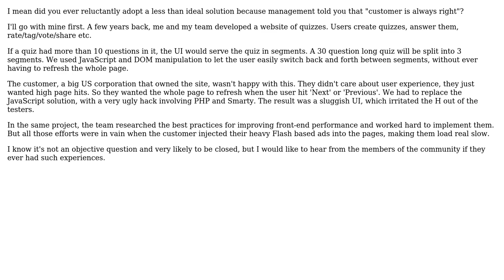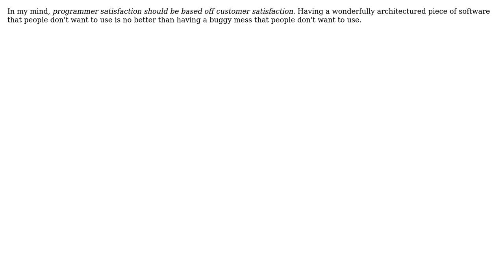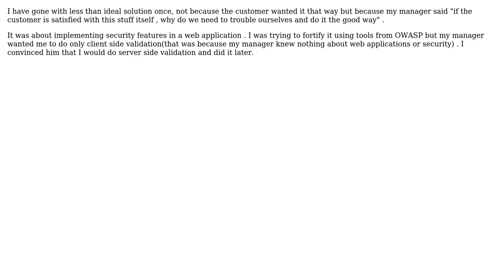Have you ever had to sacrifice programmer integrity for customer satisfaction?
Software Engineering: Have you ever had to sacrifice programmer integrity for customer satisfaction?

With thanks & praise to God, and with thanks to the many people who have made this project possible! | Content (except music & images) licensed under CC BY-SA | Music | Images & others | With thanks to user Vinoth Kumar C M user TZHX user rubayeet user back2dos and the Stack Exchange Network Trademarks are property of their respective owners. You are responsible for your own actions.